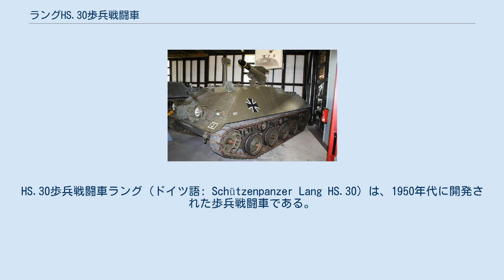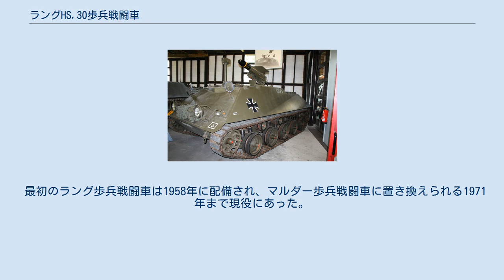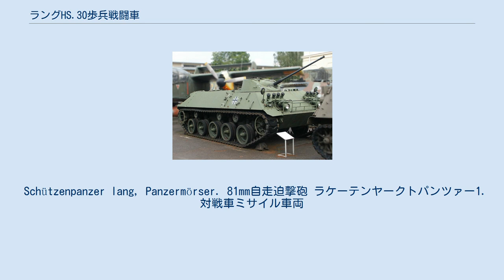ラングHS.30歩兵戦闘車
HS.30歩兵戦闘車ラング（ドイツ語: Schützenpanzer Lang HS.30）は、1950年代に開発された歩兵戦闘車である。
「SPz.12-3（歩兵戦闘車12-3型）ラング」の名で制式化され、西ドイツ陸軍で運用された。
 同時期に開発されたSPz 11-2装甲偵察車クルツ（＝短）に対し、ラング（＝長）車体であるため、この名で呼ばれる。
 スイスのイスパノ・スイザ社によって開発され、ロールス・ロイス製のエンジンを使用しており、この時代の装甲兵員輸送車の武装としては強力な20mm機関砲を装備している。
 当初1万輌の調達が見込まれたが、いくつかの問題により2000輌に限定された。
 戦車に関してはM47パットンやM41軽戦車のようなアメリカ製装備の供与を受けた新生ドイツ連邦軍であったが、装甲車に関してはM113のような前線への輸送を主体とした車輌には魅力を感じていなかった。
 ドイツ連邦軍は第二次世界大戦における装甲擲弾兵部隊の経験から、戦車とともに機動し乗車戦闘を行える車輌を要求し、ラング歩兵戦闘車はそれに応えるものとして開発された。
ドイツ連邦軍は本車を分隊の装備の一部として考えており、分隊は車輌とともに攻守の戦闘を行うよう訓練されていた。
 ラング歩兵戦闘車は敵の対戦車兵器、軽装甲車へ対処し、戦車をこれらへの対処から解放し対戦車戦闘に集中させるため、小型の砲塔にこの時代としては強力な20mm機関砲とペリスコープを備えていた。
この砲塔を含んでも本車はM113に対して60cm以上車高が低く、これは戦場において有利な要素であった。
 M113などとは異なり浮行能力を備えていなかったが、ドイツ連邦軍は本車を主力戦車と協同した作戦の構成要素ととらえていたため浮行能力の欠如は大きな問題とはみなされなかった。
 車上には2000発の20mm弾薬が用意されており、同種の装甲車に比して強力な正面装甲は20mm弾を防ぐことができた。
しかし充実した傾斜装甲によりM113に対し重量が2t以上重くなる一方、兵員の収容数は半分にも満たない5名にすぎなかった。
また兵員の携行火器による乗車戦闘を可能とするため上面ハッチは大きく観音開きできたが、これによりNBC兵器への防護は期待できなくなった。
 また、ドイツ連邦は装甲兵員輸送車ではなく歩兵戦闘車の調達を目指していたにもかかわらず、予算上の問題から機械化歩兵旅団の歩兵は初期にはトラック、のちにM113によって輸送されていた。
 短い開発期間とメーカーの経験の浅さに起因する初期トラブルは配備初期のラング歩兵戦闘車の悪評に一役買った。
トラブルはエンジン、冷却装置、操行装置、サスペンションに発生した。
これらの問題は60年代半ばまでに解決した。
 しかしながら問題点はあまりにも多く、少なくない連邦軍士官たちはこの車輌を任務に適さないとみなしていた。
エンジンは本来9t程度の車輌に適したものであり明らかに力不足で、しかもスペースの都合からアクセスハッチは車体の下部に設けられたため野外での整備は困難となった。
 元々対空自走砲用として開発されていた車体であるため、エンジンが後方にありM113のような乗降用ランプドアを設置できず、後部左側に観音開き式の小ハッチがあるだけで、実際には車体上面ハッチからしか乗降できないのも問題であった。
 最初のラング歩兵戦闘車は1958年に配備され、マルダー歩兵戦闘車に置き換えられる1971年まで現役にあった。
その後予備の装備として80年代までドイツ連邦軍に残った。
また20両程度の中古車輌がペルーへ輸出された。
 初期の機械的問題とドイツ連邦軍の必要量をはるかに超える1万輌の発注は疑念を呼んだ。
フランクフルター・ルンドゥシャウ紙などによりラング歩兵戦闘車の調達にかかわった主要人物が230万マルクもの賄賂を受けていたこと、さらに当時の首相コンラート・アデナウアーが党首を務めるドイツキリスト教民主同盟が調達の支援の見返りとして最終的な調達予算総額の約1割にあたる5000万マルクもの寄付を受けていたこともわかり、大きな問題となった。
 Schützenpanzer lang, Panzermörser. 81mm自走迫撃砲 ラケーテンヤークトパンツァー1. 対戦車ミサイル車両